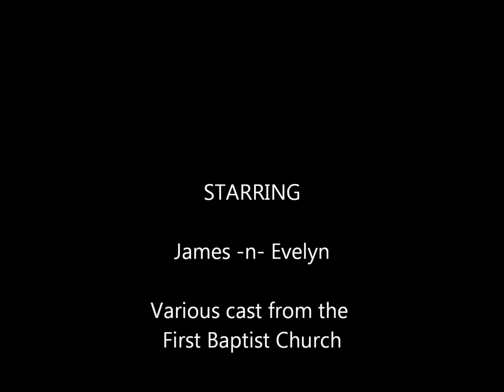Clown Show Pictures